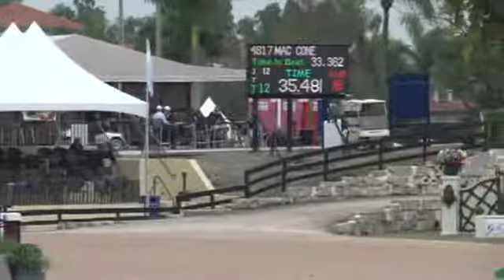Video of VANNETY B ridden by MAC CONE from ShowNet!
VANNETY B ridden by MAC CONE at FTI WEF 8 2013.  This round is from class 1013, $6000 Spy Coast Farm 1.40m Table II Sec 2(b) and finished 19 of 60.